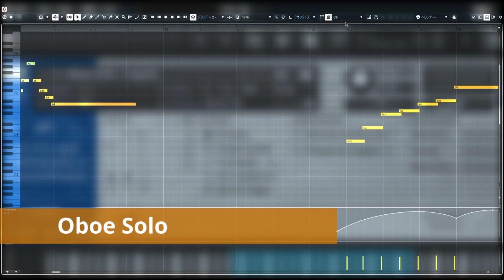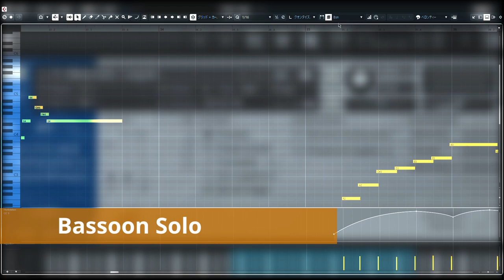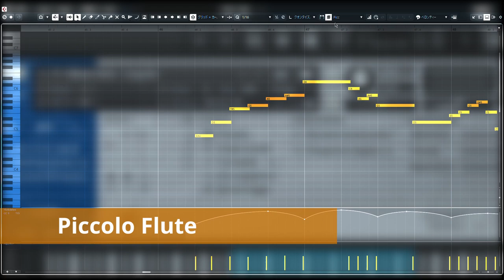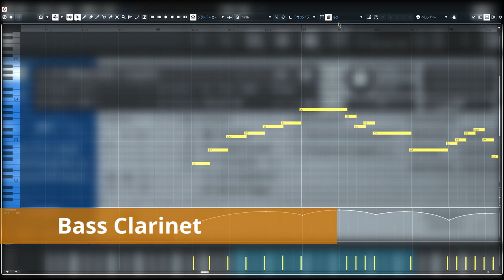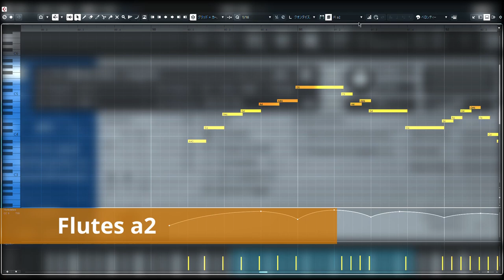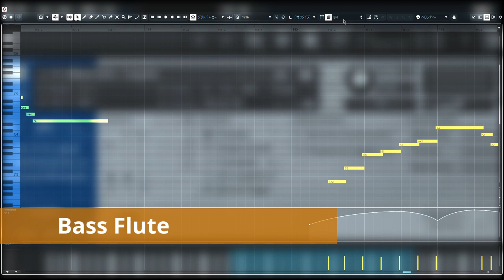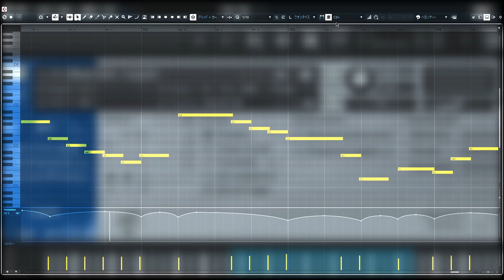[OLD VERSION] Spitfire Symphonic Woodwinds - Legato Test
Mic mix settings: Close -6db / Tree 0db

0:02 (Solo) Fl, Ob, Cl, Bsn
1:58 Picc, E.H., BCl, CBsn
3:57 (A2) Fl, Ob, Cl, Bsn
5:53 Other instruments